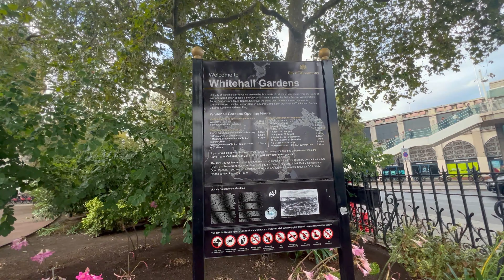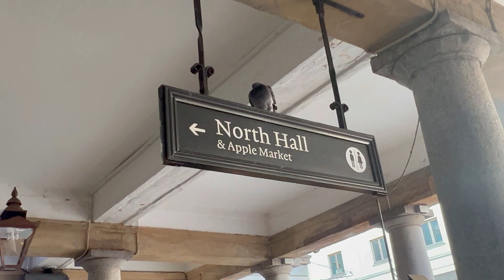🇬🇧 Londres: esto es lo que hicimos en unas pocas horas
Londres, Reino Unido!
Link para el Sky Garden:
¡Las entradas son gratis pero hay que reversarlas con tiempo! (como 3 semanas antes se abren las fechas y hay que reservarlos enseguida)

En este video, Sky Garden, London Eye, Covent Garden, Heathrow airport, Paddington Station, Jubilee Market, etc.

Tickets are free but you need to book with time (About 3 weeks in avance the dates open up)

In this video, Sky Garden, London Eye, Covent Garden, Heathrow airport, Paddington Station, Jubilee Market, etc.
Gear: Iphone 13 Plus